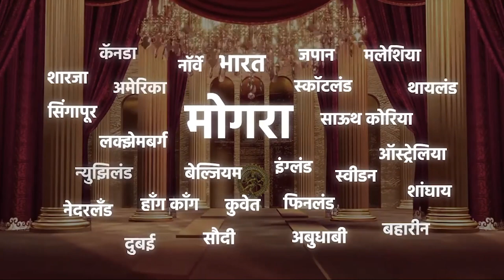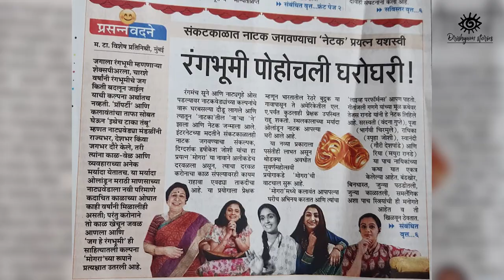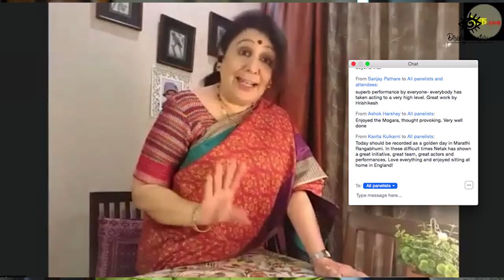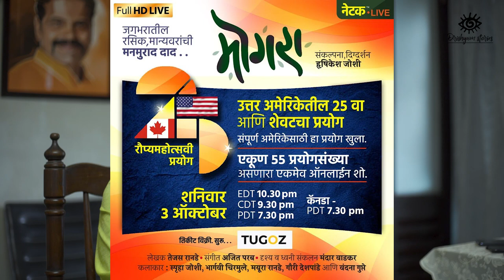Hrishikesh Joshi | Spruha Joshi I Interview | Netak | Marathi Online Theatre I Drishyam Stories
कोरोनाचा संसर्ग रोखण्यासाठी नाट्यगृहे बंद होऊन रंगमंचाचा पडदा पडला आणि रसिक प्रेक्षकांना नाटक कुठे पाहता येणार? असा प्रश्न पडला. यावर जणू उत्तर ठरले अभिनेते, लेखक, दिग्दर्शक हृषिकेश जोशी! त्यांच्या संकल्पना - दिग्दर्शनातून ‘मोगरा’ हे नेटक म्हणजेच अनोखं ऑनलाईन नाटक साकार झालं आणि कलाकारांना एक आगळीवेगळी संधीही मिळाली.
जगभरातील मराठी रसिकांच्या उदंड प्रतिसादामुळे नेटक मोगराने ३० देशात ५० हून अधिक प्रयोगांचा टप्पा गाठला.